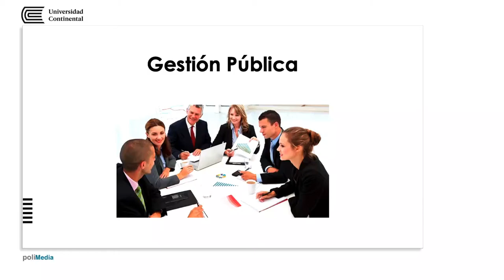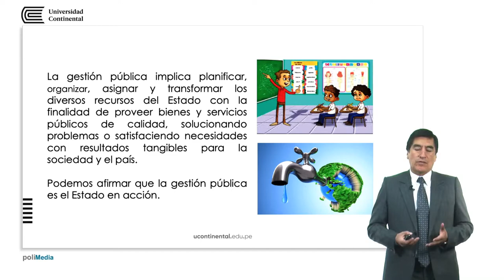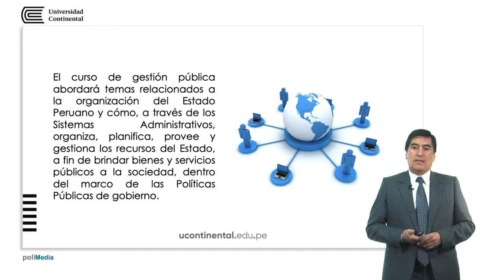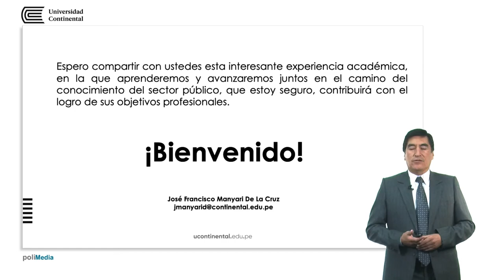Presentación de la asignatura: Gestión Pública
José Manyari De la Cruz docente de la asignatura.